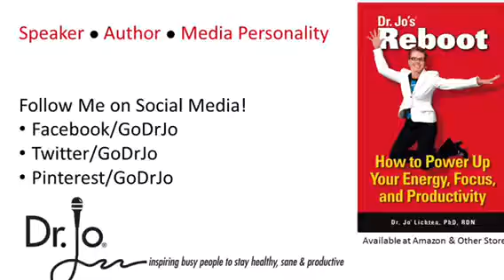How to Have More Willpower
Have you ever wished you had more willpower? Dr. Jo shares three features of "willpower" and how you can sustain your willpower all day long. Dr. Jo is a PhD nutritionist, professional speaker in the area of health, wellness, and workplace productivity based in Orlando, FL. She's also the author of five books including Reboot - how to power up your energy, focus, and productivity.